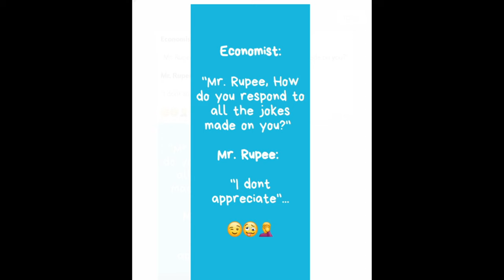Some lighter moments